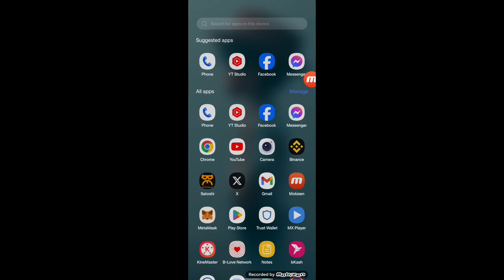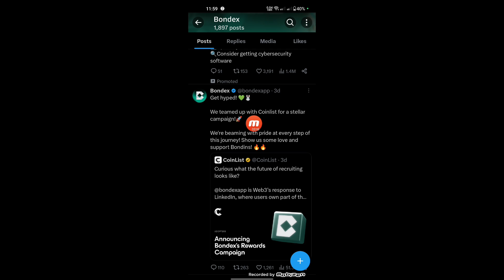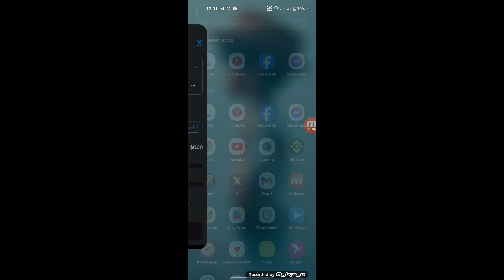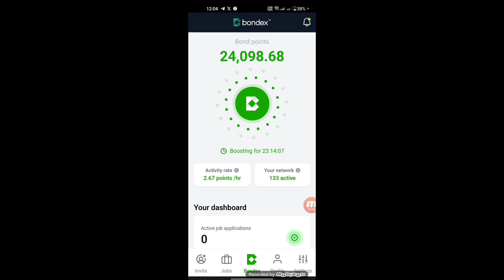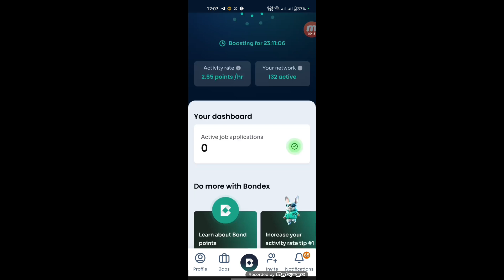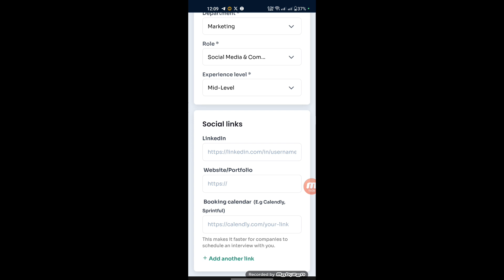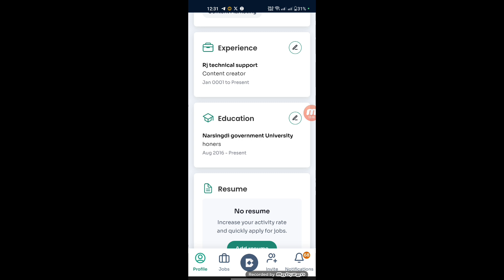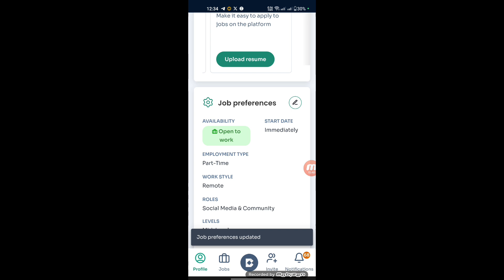Bondex Airdrop এবং profile Update Important vedio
🪂 Don't miss out, get your 2,000 NCXT Tokens ($60) absolutely free 🪂

Instructions on Claiming Your Airdrop‼️

Campaign Period: 7th September 2023 (2:00 PM UTC) - 13th September 2023 (11:59:59 PM UTC)

🔸Engage with any 5 recent posts, Like and retweet the pinned post

🔸In a comment, estimate the price of an iPad Pro in BTC on September 15.

🔸 Fill this survey